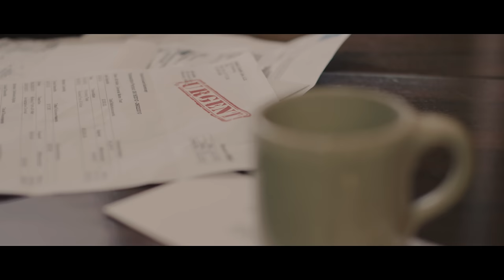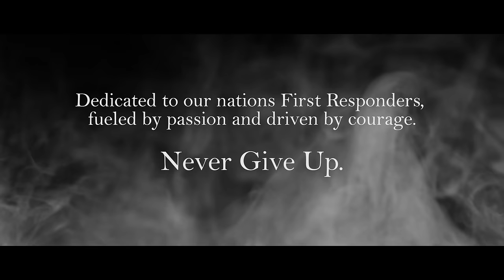Jake McVey - "Never Give Up" (Official Video)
New Single from Jake McVey NeverGiveUp 🚨

For information on making a donation to the American Red Cross visit this

Directed by Louis Police
Director of Photography: Mike Benton

"Never Give Up" - Jake McVey
(written by K. Gravitt, J. Scherer & J. McVey )

LYRICS

It was a long, hot, dry, hard, South East Iowa summer
And the bills kept comin in, almost puttin me under
Ain’t sellin the farm, that’s a piece of my heart
Four generations long
Damn near broke the bank, got God to thank
that I’m still standin strong

When times are tough and you're out of luck
And you're barely pullin through
Do you wanna quit? Yeah, you're over it

I’m a John Deere, tractor driving, combine harvestin man
I’m the driver man, I’m the handy man
If it’s broken, here I am
Ain’t sellin the farm, it’s a piece of my heart
Four generations long
Damn near broke the bank, I got God to thank

Tell me are you with me?
Everybody

Never never never never never give up

Louis Police: Director
Mike Benton: Director of Photography

Follow Jake McVey on Social Media...